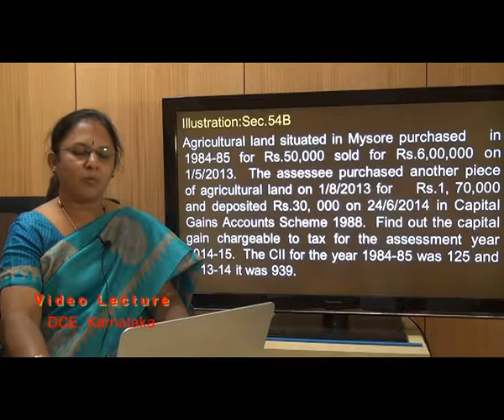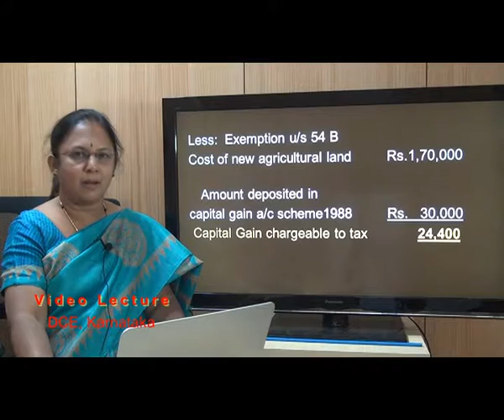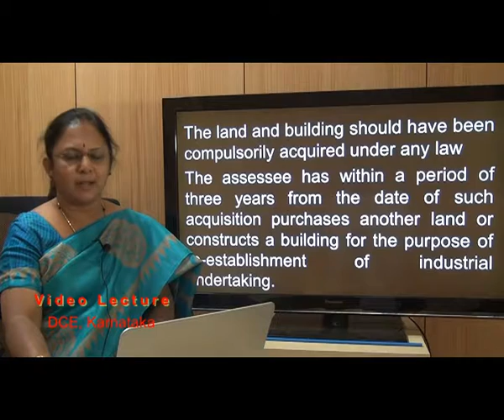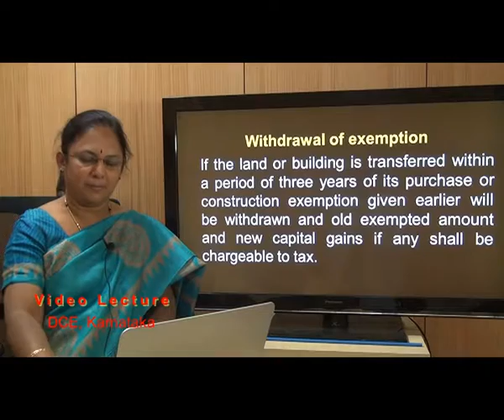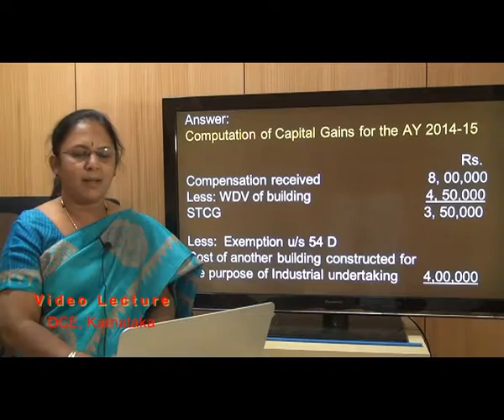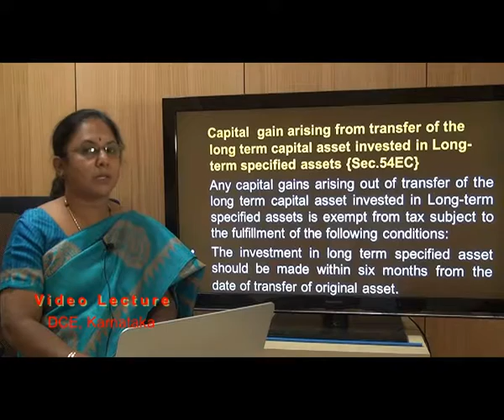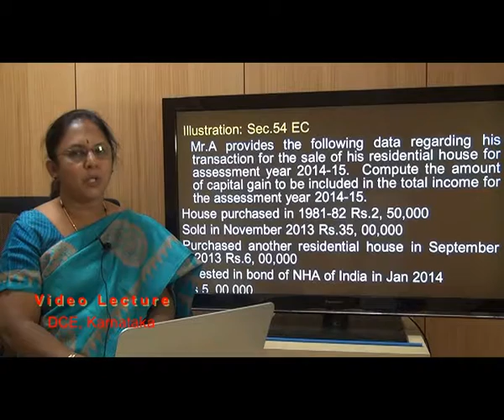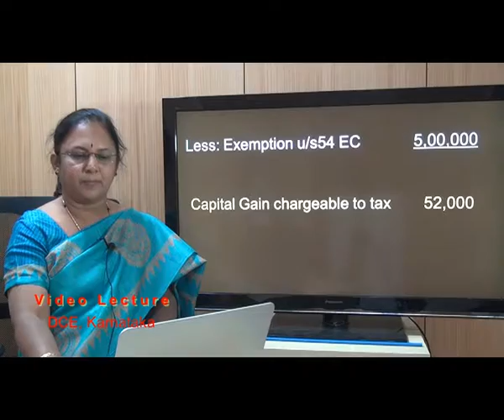DCE 12 Income Tax Capital gain part 4 Dr Prathima